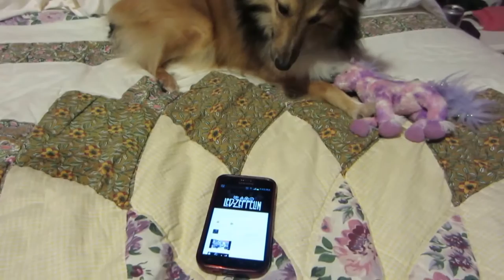Indie & The Ocean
My 1.5 year old Sheltie "singing" to Led Zeppelin's "The Ocean". Beforehand I had never heard him howl, and this is the only song he has this reaction to.